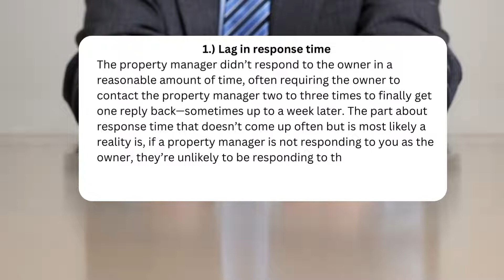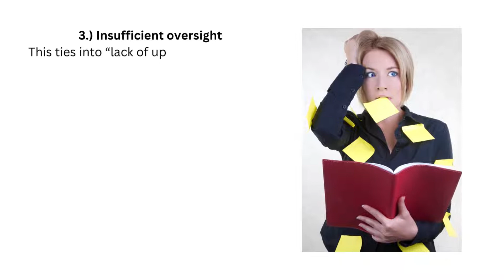The No 1 Reason Rental Owners Fire Their Property Manager